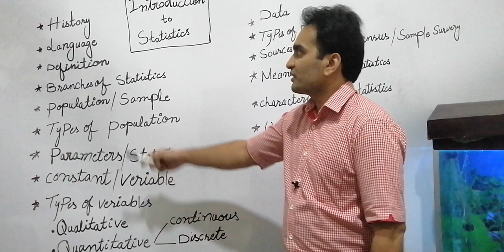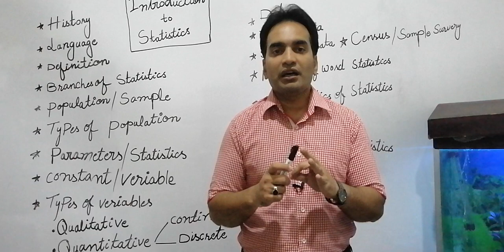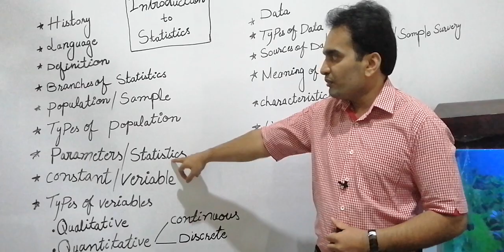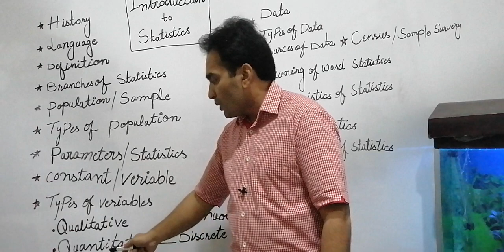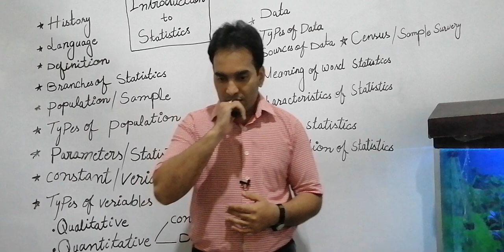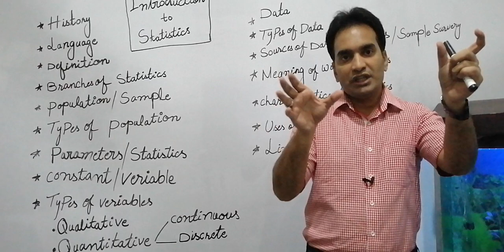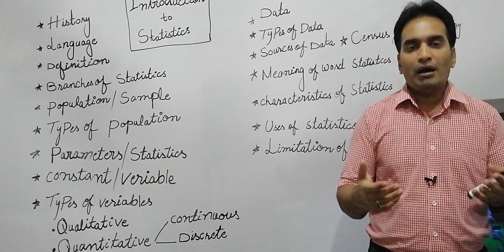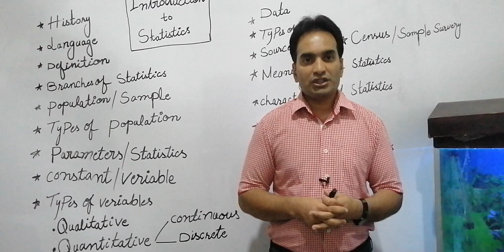Introduction To Statistics In One Lecture | Focus Creators Academy Muhammad Usman In Urdu ENG Hindi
Define Statistics.
It is a mathematical science in which we deals with those methods that can be used in collection, presentation, analysis and interpretation of data.

Write down the branches of Statistics.
There are two branches of Statistics
I. Discriptive Statistics
2. Inferential Statistics

Define Discriptive Statistics.
A branch of Statistics In which we deals with collection, presentation and analysis of data.

Define Inferential Statistics.
A branch of Statistics In which we make decisions about population(interpretation) on the basis of sample.

Define population.
The aggregate of all objects which relates to the under study problem.

Write down the types of Population.
There are two major types of Population
1. Finite population
2. Infinite population

Define finite population.
A population which consist of limited numbers of objects is called finite population.

Define infinite population.
A population which consist of unlimited numbers of objects is called infinite population.

Define parameter.
Any characteristics computed from population is called parameter.

Define Statistic.
Any characteristics computed from sample is called statistic.

Define data.
Any collection of information in numerical facts is called data.

Write down the types of data.
There are two types of data
1. Primary data
2. Secondary data

Define primary data. (Ungrouped data, Raw data)
A data which has just been collected and has not undergone from any statistical treatment is called primary data.

Define secondary data. (Grouped Data)
A data which has already been collected and has undergone from any statistical treatment is called secondary data.